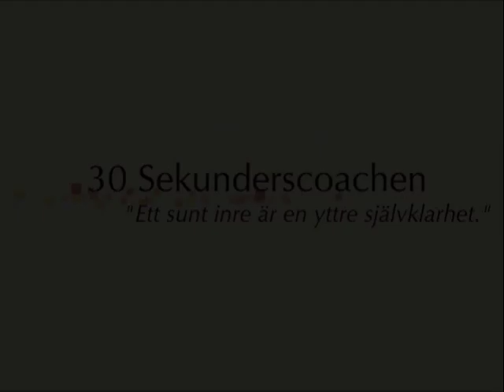30 sekunderscoachen - Del 24: Arbetsolyckor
I dag tar Kevin upp det känsliga ämnet om arbetsolyckor, samt ger dig råd hur du som arbetsgivare hanterar en så pass delikat situation.